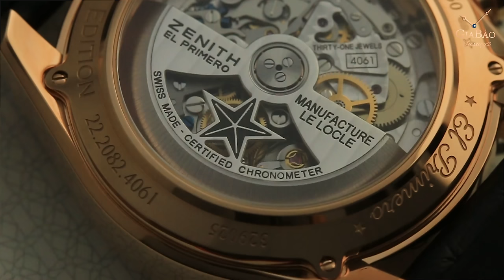Review trên tay đồng hồ Zenith El Primero Chronomaster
Xuất hiện chính xác từ năm 1969, cho đến nay El Primero vẫn được coi là bộ máy chronograph tự động huyền thoại bậc nhất trong giới chế tác đồng hồ cơ bởi khả năng vận hành chính xác và bền bỉ khi có tần số hoạt động ưu việt là 36,000 bph, trong khi những chiếc đồng hồ cơ thời điểm đó hầu hết chỉ gõ 18.000 nhịp/giờ. Tiếp nối huyền thoại trong quá khứ, dòng máy El Primero hiện nay được Zenith tiếp tục phục dựng, cải tiến và sử dụng trong nhiều dòng đồng hồ khác nhau. Đơn cử cho sự có mặt của bộ máy El Primero 4061 (phiên bản cải tiến của bộ máy El Primero 400) có trong cỗ máy Zenith El Primero Chronomaster hiện có mặt tại Gia Bảo Luxury ngày hôm nay.

Hệ thống showroom:
- 69 Quang Trung, Hai Bà Trưng, Hà Nội
- 55 Đống Đa, Hải Châu, Đà Nẵng
- 164 Trần Hưng Đạo, Quận 1, TP Hồ Chí Minh